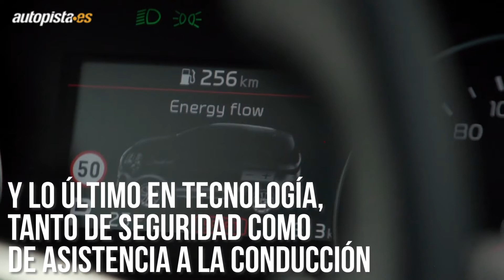Kia Sportage 2018: los cambios en su cuarta generación | Autopista.es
Uno de los SUV superventas se actualiza: el Kia Sportage presenta importantes cambios en su estética, gama mecánica y equipamiento.